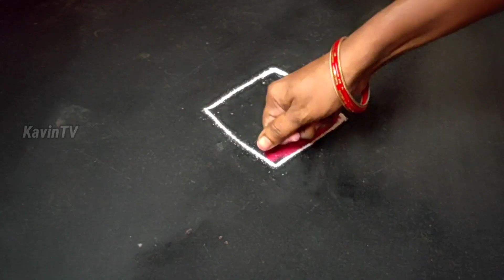மார்கழி கோலம்| New year Special Kolam | Small Rangoli kolam | Muggulu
மார்கழி கோலம் | புத்தாண்டு கோலம் | Margazhi Kolam 2022 | Rangoli Kolam | Easy kolam designs | கோலம் 2022